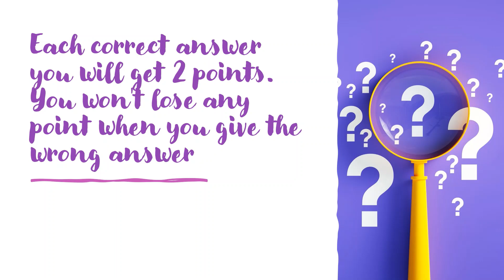Guess the countryball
In this video there is a countryball quiz with 10 questions. lets see if you can get it right.